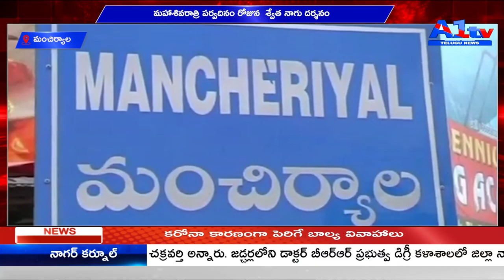మంచిర్యాల మహాశివరాత్రి పర్వదినం రోజున శ్వేత నాగు దర్శనం || A1TV TELUGU